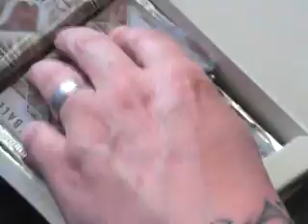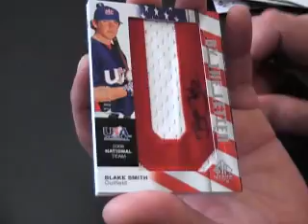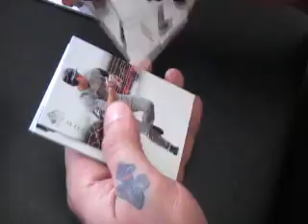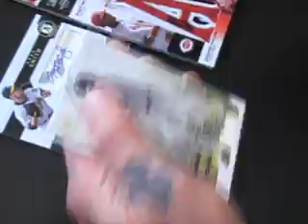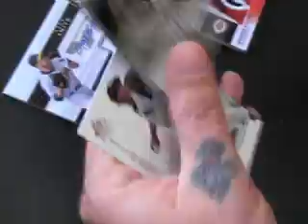Micah's 2008 Sp Authentic Baseball Box BReak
Hi Michah,

Here is the video break you requested. Thanks a lot buddy, Chris J.